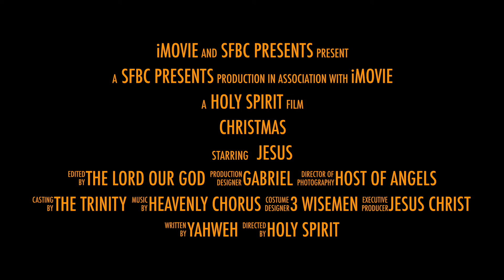Christmas 2016 @ SFBC - Join Us!